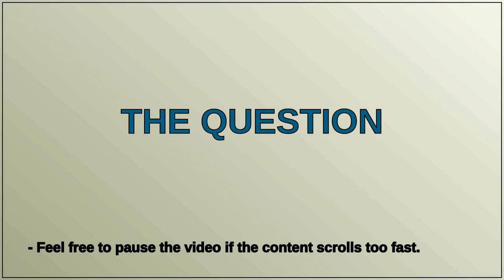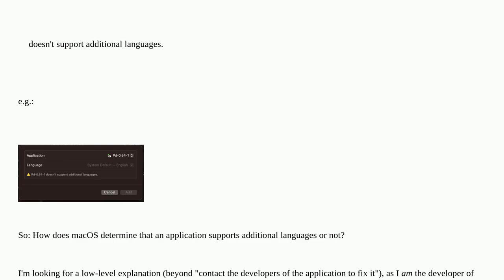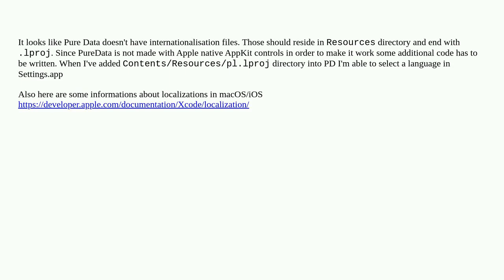Apple: What enables/prevents changing language for a given application?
What enables/prevents changing language for a given application?

A special thanks goes out to the community

  macos internationalization language preferences